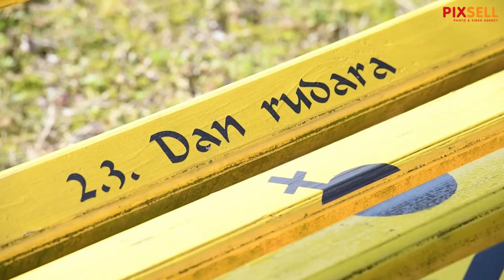Mursko Središće - grad rudara | PIXSELL PLUS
Mursko Središće do 1972. godine rudarski grad u kojem se prosječno svake godine iskapalo 157.626 tona ugljena.
Uspomena na to vrijeme je spomenik rudaru u centru mjesta, te ime nogometnom klubu - Rudar.